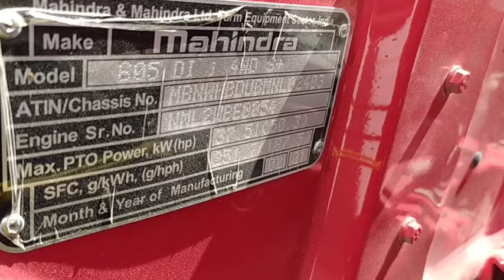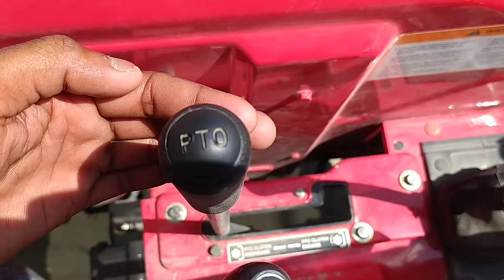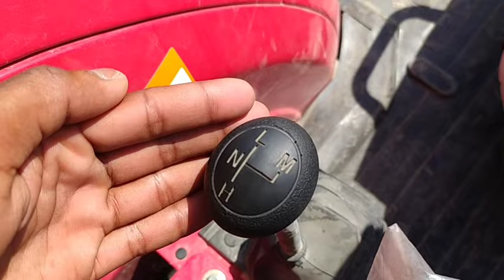Mahindra Arjun Novo 605 DI i 4×4 Tractor Price | 57 HP | Features and review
@tractorandfarming5622 New 2021 model